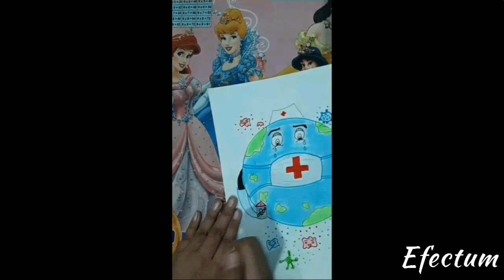Anti Corona Earth 🌏🌍 drawing || Corona preventivr earth🌏drawing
This is a simple and easy drawing to create awareness about  the prevailing Corona virus.
It is dedicated to Our DOCTORS ,POLICE AND
PUBLIC LOCKDOWN. Please stay at home and
Try to do something creative .